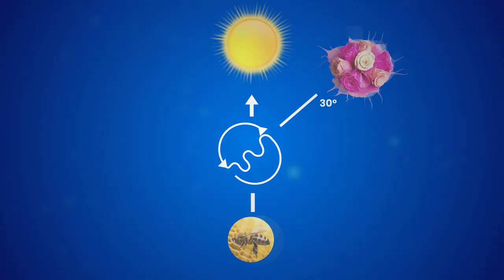TOP 3 Comportements animaux WTF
3 comportements d'animaux que je trouve complètement WTF ! Le numéro 2 est trop drôle 😂😂
On teste un nouveau format, dis-moi en commentaire si tu veux qu'on continue 😉

🤝 Si tu veux soutenir la chaîne, tu as plusieurs options :
     2️⃣ Partager cette vidéo à des personnes susceptibles d’être intéressées

🧪 Sources :
    - Janine Kievits, « L’intelligence individuelle de l’abeille »,Labyrinthe, 40 | 2013, 43-45.
    - "Afrique Sauvage - Le Kalahari" réalisé par James Honeyborne et diffusé sur France 2.